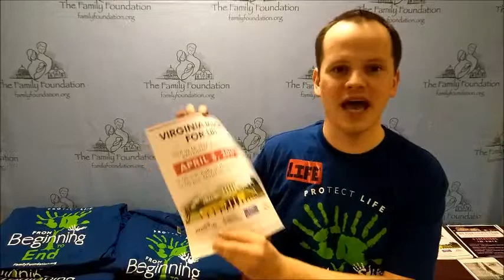Pro-Life Events Coming Your Way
Sean Maguire, Director of Grassroots, gives an update about three upcoming pro-life events in Virginia!

1. No Pink Lights Tour

Join The Family Foundation for an update on all of the abortion legislation that was introduced in the General Assembly, and enjoy delicious desserts!
Learn more and register for the location nearest to you

2. Virginia March for Life

Thousands of Virginians will be standing up for life together at the Capitol on Wednesday, April 3! Join us there for the rally in the morning and the march around the capitol at noon. Find out all the information - including where to join a bus trip

3. Unplanned Movie Screening

The pro-life movie of the year, Unplanned, is opening in theaters across the country next week! The Family Foundation is hosting a screening in Richmond at 6:30 pm. Join us there by signing up

To get a t-shirt (for free while supplies last) at any of these events, email Sean to let him know what size you need and where you will meet him.